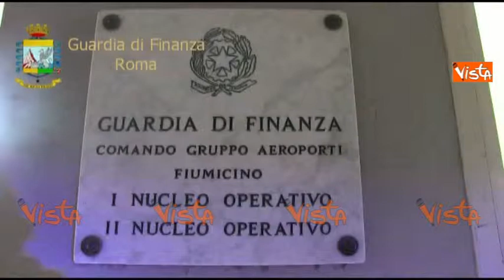ROMA SEQUESTRATI IMMOBILE E AUTO DI LUSSO PER 96 MILIONI DI EURO 23-07-15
(Agenzia VISTA) Roma, 23 luglio 2015 / GDF